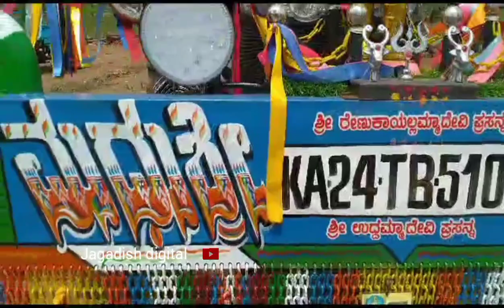🔥ಜಬರ್ದಸ್ತ್ ಹುಡ್ಡ ಬಂಪರ್🚜 messey tractor Hudda bumper